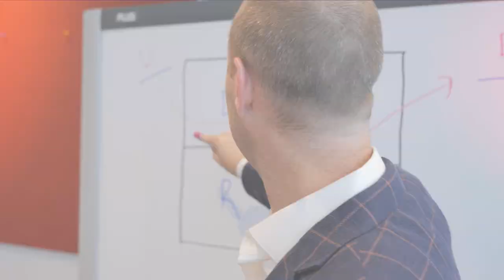Nick Harding Short Showreel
Short showreel of Nick speaking online and on stage. Nick trains executives, experts, and entrepreneurs to communicate with clarity and have the audience leaning in.